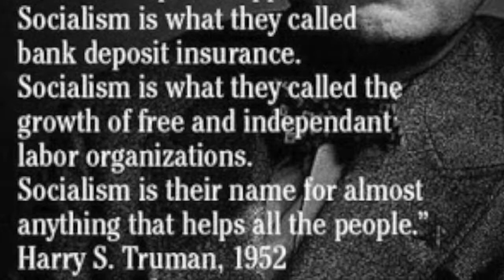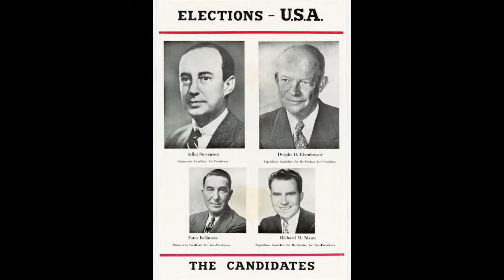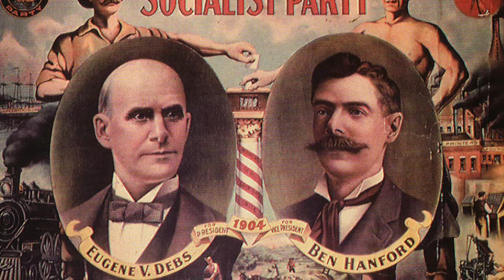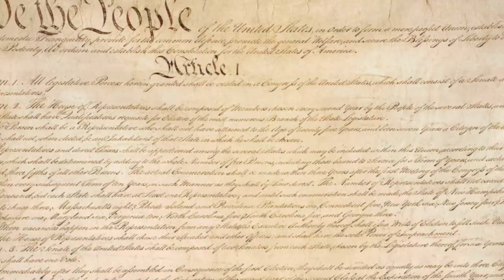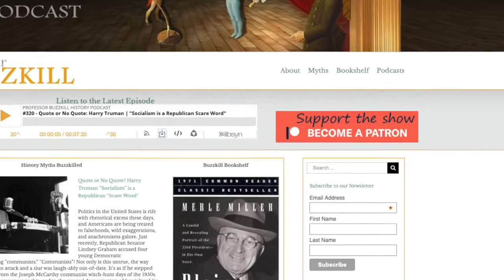#320-Quote or No Quote Harry Truman “Socialism” is a Republican “Scare Word”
Yes, it’s me - Professor Buzzkill. Busting myths, taking names, and ruining your day since 2015.

Politics in the United States is rife with rhetorical excess these days, and Americans are being treated to falsehoods, wild exaggerations, and anachronisms galore. Just recently, Republican Senator Lindsey Graham accused four young Democratic Congresswomen of being “communists.” “Communists”! Not only is this untrue, the way that Graham used it as an attack and a slur was laugh-ably out-of-date. It’s as if he stepped out of a time machine from the Joseph McCarthy communist witch-hunt days of the 1950s.

One of the social media responses to this, and to the general demonization of “socialism” (in whatever form), has been to create a meme of a quote, supposedly by Harry Truman, President of the US from in the late 1940s and early 1950s. According to this internet meme, Truman, a Democrat, accused the Republicans of the time of intellectual and political laziness when they simply tarred any public expenditure as “socialism.” It was a “scare word,” he said, that Republicans “hurled at every advance the people have made in the last 20 years.”

But did Truman actually say this? Well, yes.